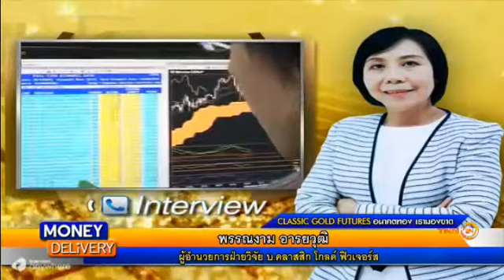รายการ Moneydelivery 11 Nov 2015 by classicgoldfutures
คุณพรรณงาม อารยวุฒิ ผู้อำนวยการฝ่ายวิจัย  บริษัท คลาสสิก โกลด์ ฟิวเจอร์ส จำกัด ร่วมพูดคุยในรายการ Moneydelivery ทางช่อง TNN24 ช่วง อนาคตทอง เรามองขาด กับ classic gold ร่วมพูดคุยเกี่ยวกับสาเหตุและปัจจัยต่างๆ ที่มีผลต่อราคาทองคำในวันพุธที่  11 พฤศจิกายน 2558